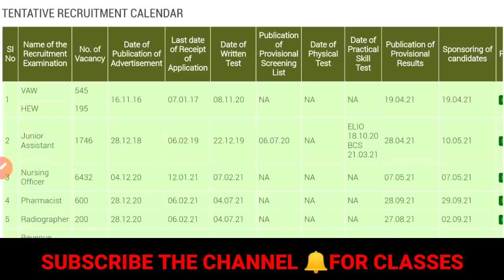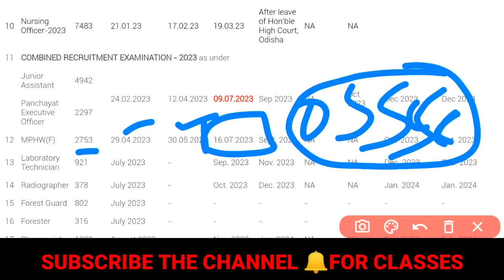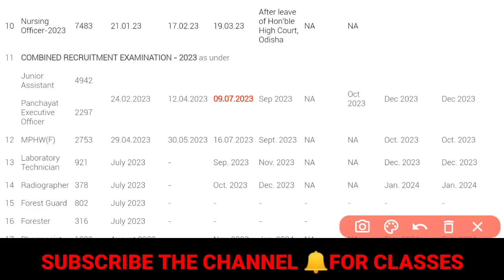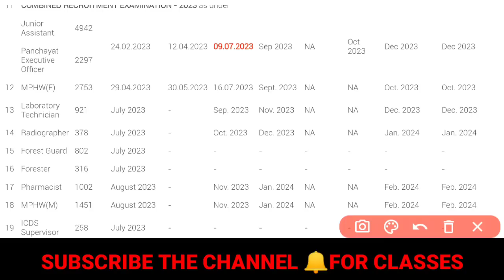🚨NEW UPDATE/-:OSSSC ANM 2753 EXAM ଘୁଞ୍ଚିବ କି❓JULY 16 ରେ EXAM ହେବ ନା ନାହିଁ❓ADMIT CARD❓WATCH NOW▶️